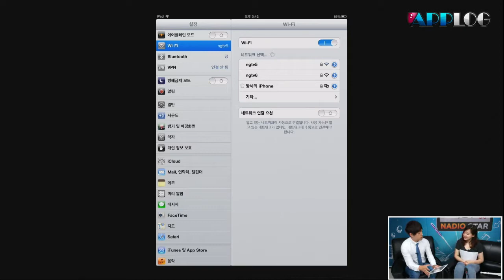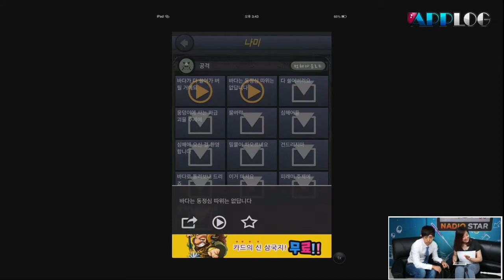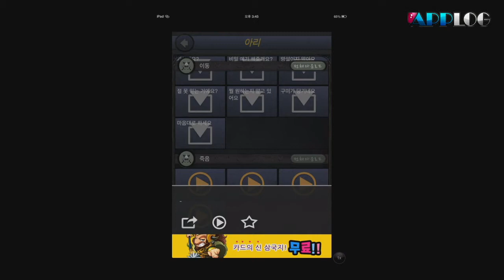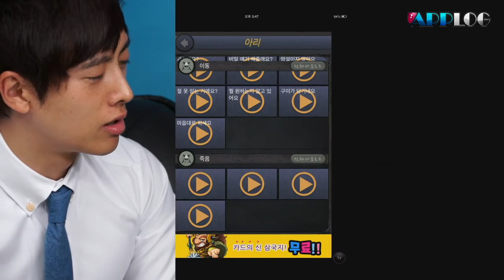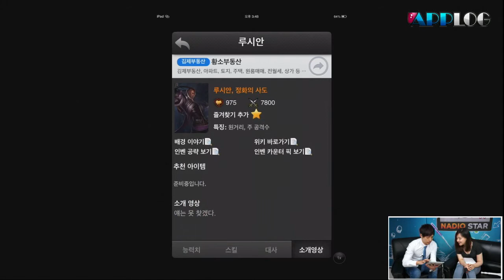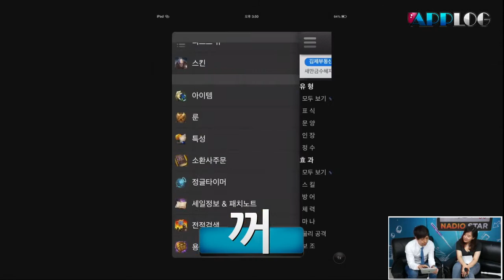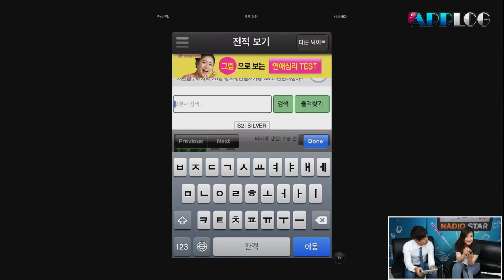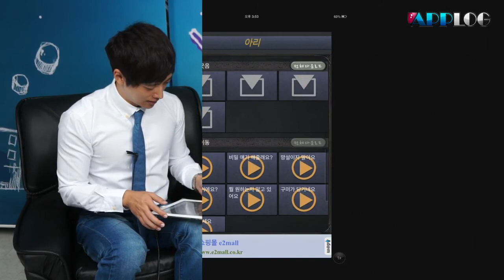130813 앱로그 51화 2부 하